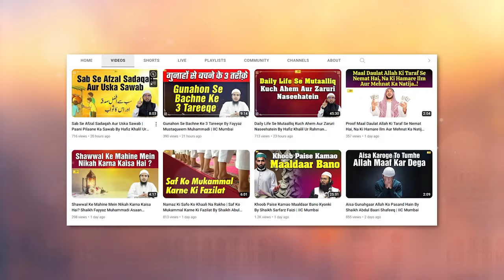Nafs Ki Islaah Ke Liye Ek Behtareen Dua by Shaikh Fakhruddin Salafi | IIC Mumbai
Bank Account Details:
ILM FOUNDATION
ICICI Bank
Savings account
IFSC CODE-ICIC0001028